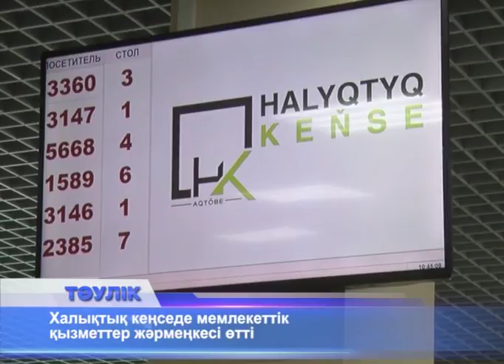Халықтық кеңседе мемлекеттік қызметтер жәрмеңкесі өтті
Өңірімізде мемлекеттік қызмет көрсету сапасы артып келеді. Сыпайы сөйлеп, халыққа барынша
түсінікті кеңес беретін қызметкерлер көбейген. Бұл туралы бүгін Әдеп жөніндегі кеңес төрағасы
Қайыржан Тоқышев мәлімдеді. Депутаттар мен қоғамдық және үкіметтік емес ұйымдардың өкілдері
мемлекеттік қызметтер жәрмеңкесіне келіп, Халықтық кеңсені аралап көрді. Жәрмеңкенің мақсаты -
мемлекеттік қызметтерді көрсету сапасын арттыру, азаматтарды ақпараттандыру деңгейін
жоғарылату, электрондық қызметтерді тарату. Ақтөбеліктер үшін енді бұрынғыдай жан-жаққа
жүгірудің қажеті жоқ. Халықтық кеңседе барлық сала бойынша тұрғындар мамандардан кеңес алып,
құжаттарын тапсыра алады.Аптасына халықтық кеңседе 3500 адамға қызмет көрсетіледі. Халықтық
кеңседе коммуналдық қызмет, құқықтық қызмет орталығы, халыққа қызмет көрсету орталығы
мамандары мен банк өкілдері де отырады. Кесте бойынша қала әкімі мен қалалық мемлекеттік
мекемелердің басшылары қабылдау жүргізеді.